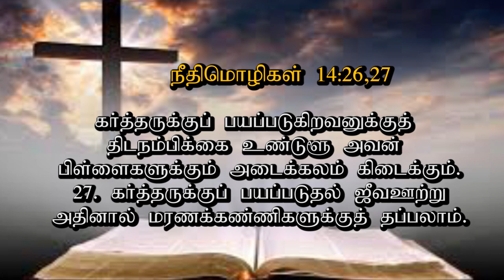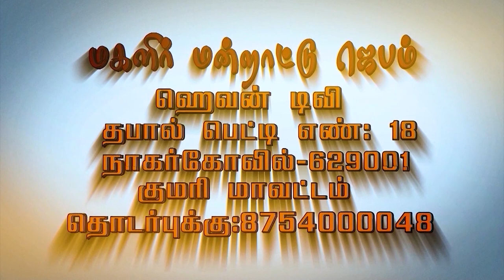மகளிர் மன்றாட்டு ஜெபம் || Episode -271|SIS.JURUSHALIT |MMJ|| WomensPrayer